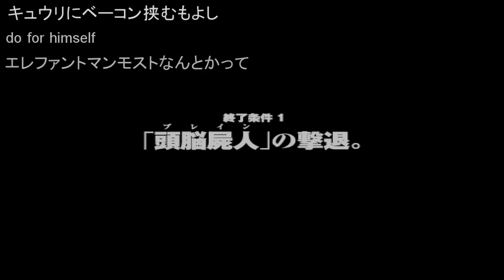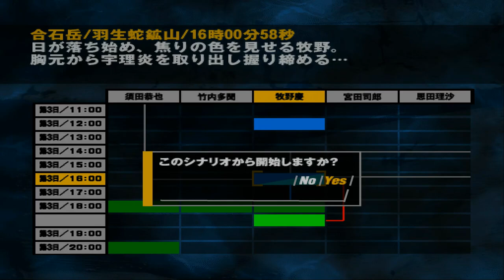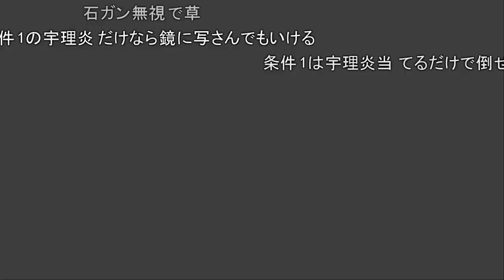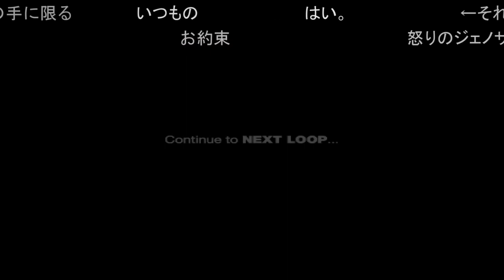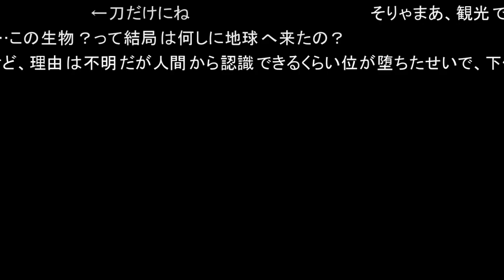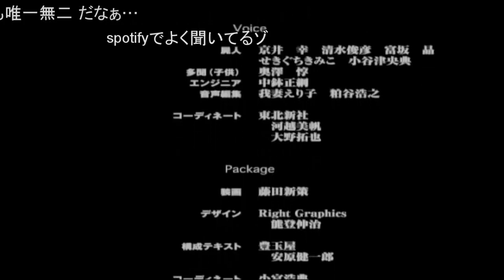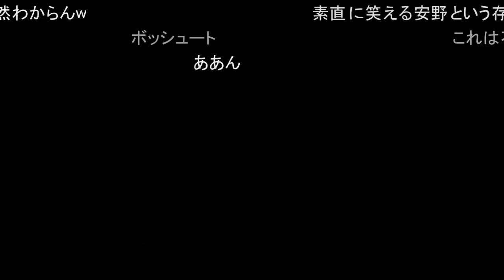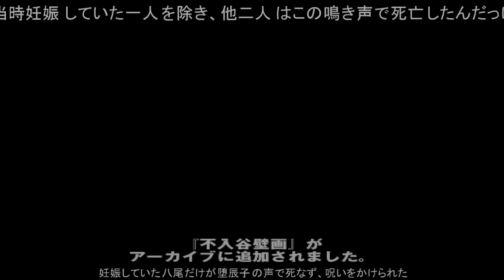【コメ付TAS】サイレン Siren Part13(完結)【ツールアシストサクサクプレイ】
コメ付き版
多聞さん泣ける›‹
PS2サイレンのツールアシストサクサクプレイです。
牧野慶／  ３日16時
牧野慶／  ３日12時 - 2
竹内多聞／３日22時
牧野慶／  ３日16時 - 2
須田恭也／３日23時
竹内多聞／３日22時 - 2
須田恭也／３日23時 - 2

カテゴリ
ゲーム